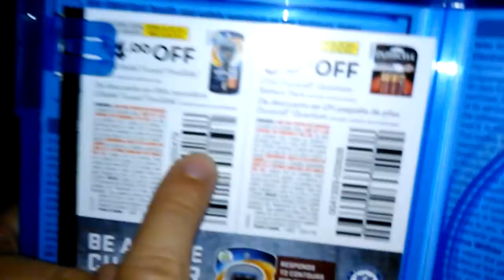Madden NFL 15 PS4 Game Unboxing and Review!!!!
In this video I briefly give my review of the newly released Madden 15 on playstation 4.